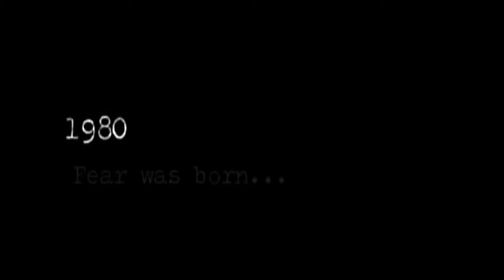FREDDY VS JASON (2003) Blu Ray Promo Trailer [freddyvsjason freddyvsjasontrailer]